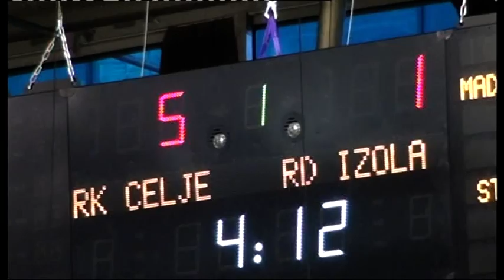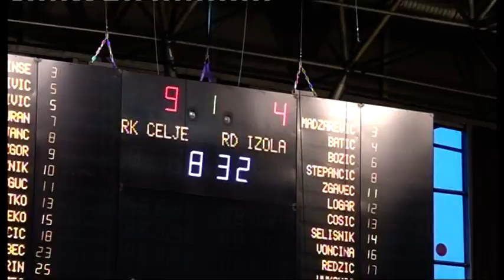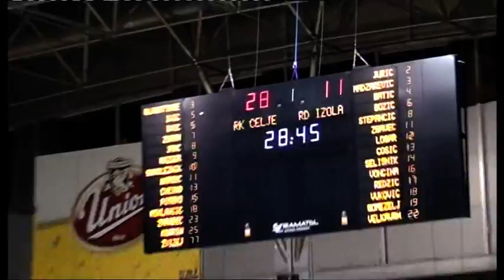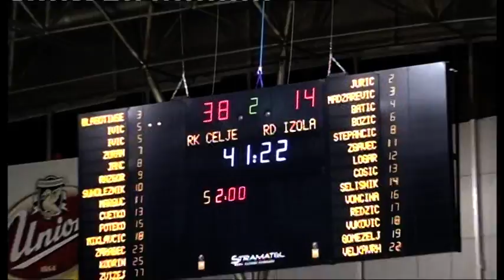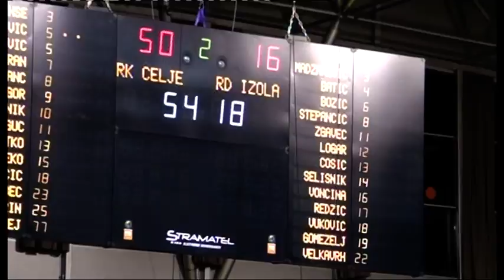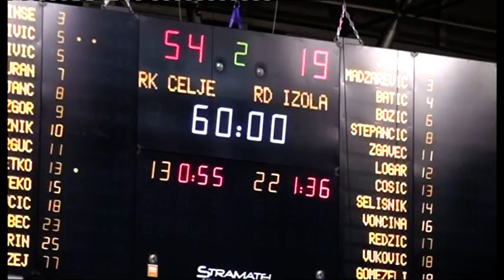21. KROG - 2014/2015: 1. NLB LEASING LIGE: RK CELJE PIVOVARNA LAŠKO : RD ISTRABENZ PLINI IZOLA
Video posnetek tekme 21. kroga 1. NLB Leasing lige med RK CELJE PIVOVARNA LAŠKO : RD ISTRABENZ PLINI IZOLA. Več informacij o tekmi na